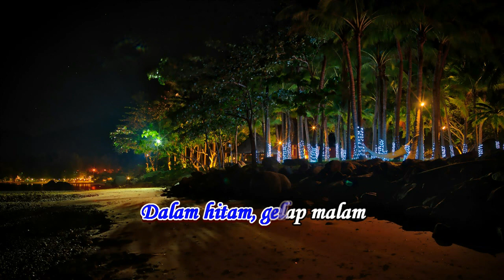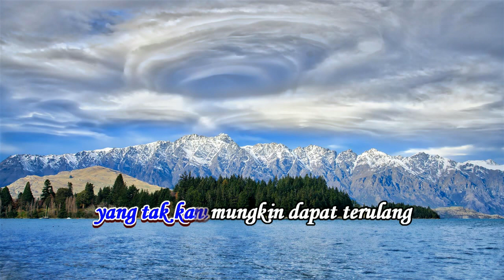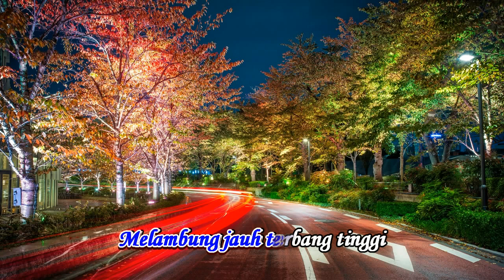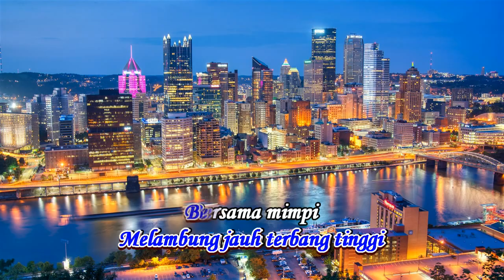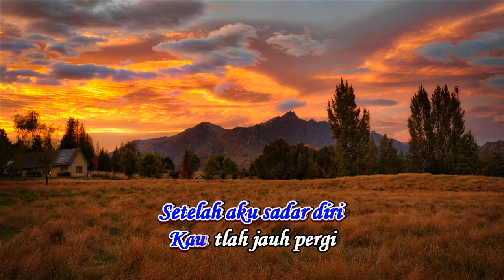Mimpi - Anggun C Sasmi (New Version - MIDI Karaoke)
Tidak lengkap rasanya jika menampilkan lady rocker Indonesia tanpa nama yang satu ini, yang sudah go internasional dan merupakan artis penyanyi kalangan atas di negeri ini.

Kali ini saya menampilkan lagu yang diambil dari album The Best of yang rilis sekitar bulan Desember 2006. Beda dengan versi aslinya yang cenderung bernuansa keras, maka untuk versi ini bernuansa kalem, bahkan di video aslinya diiringi dengan konser. Namun masih mengangkat tema yang sama. Yakni tentang kehilangan seseorang yang dicintai.

Untuk proses pembuatan, saya ambilkan dari file MIDI di internet. Ada beberapa lokasi yang menyediakan file yang relatif sama, jadi biarlah nanti pihak youtube yang menentukan lisensinya. Semoga dengan suara yang jernih dan powerfull, dapat membantu membawakan lagu ini dengan sepenuh hati.

Selamat menikmati, semoga selalu sehat dan bahagia.

Anggun C Sasmi - Mimpi (New Version)
Album: Best-Of
Dirilis: 25 Desember 2006
Genre:  Pop, rock, urban, world
Songwriter: Teddy Sudjaja, Pamungkas NM
Label: Heben Music

AntTry
Margo Asri, Sragen.
14 Agustus 2023